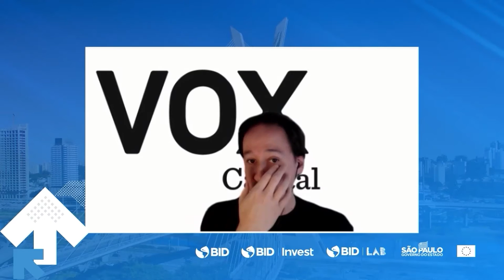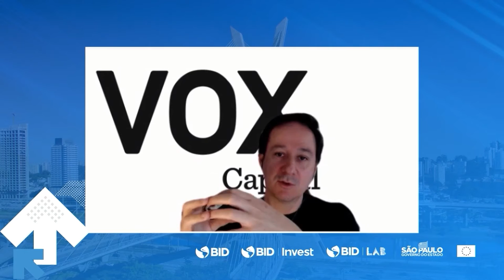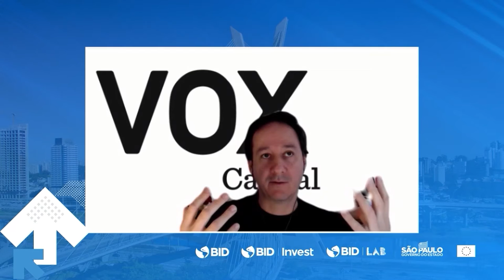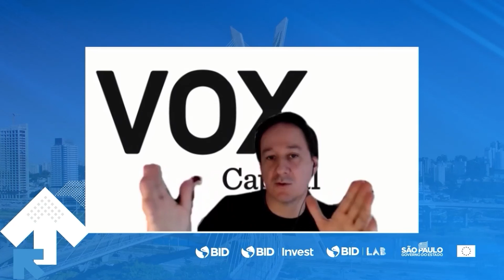Innovación y eficiencia para APP: el caso del ‘Inova HC’ y de los ‘social impact bonds’ en Colombia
PPP Américas 2021 | RUTA 3 | PANEL 15: Innovación y eficiencia para APP: el caso del ‘Inova HC’ y de los ‘social impact bonds’ en Colombia
Conoce dos experiencias innovadoras presentadas por el laboratorio de innovación del Grupo BID, el BID Lab: un hub que cataliza nuevas prácticas en salud en el Hospital de Clínicas de São Paulo y el poder de las APP en los resultados de generación de empleos en Colombia a través de títulos de impacto social (social impact bonds).

Moderadora: Anita Fiori, Especialista Líder, BID Lab
Marco Bego, Director de Innovación, Instituto de Radiología de HC São Paulo - HCFMUSP
Daniel Uribe, Director Ejecutivo, Fundación Corona
Marcos Olmos, Director de Capital Riesgo, Vox Capital
Ricardo Carrion, Asesor, Subsecretaria de Parcerias do Governo do Estado de São Paulo

PPP Américas 2021 tuvo lugar los días 9 y 10 de diciembre en São Paulo.